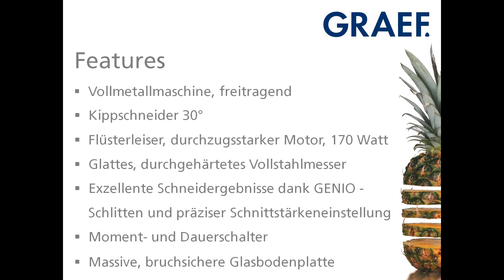Graef Allesschneider Master M 9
Graef präsentiert den Allesschneider Master M 9.
Die MASTER M 9 ist ein Kippschneider. Die komplette Maschine kann dabei dank EasyCut-Funktion nach oben gekippt werden. Insbesondere schwere Schneidgüter lassen sich so ganz einfach schneiden, da sie durch die natürliche Schwerkraft sanft an das Spezialmesser gedrückt werden.